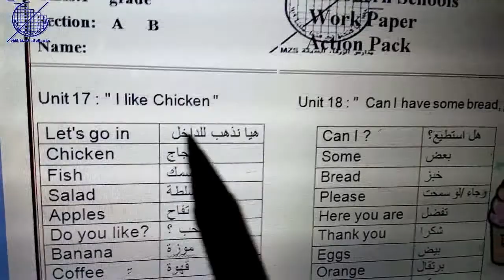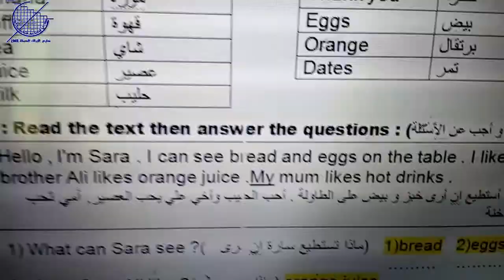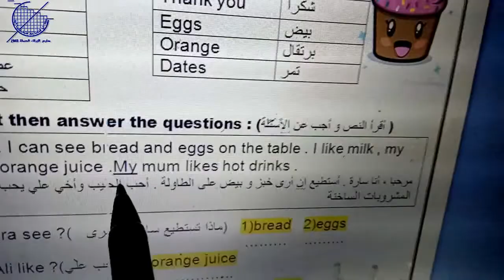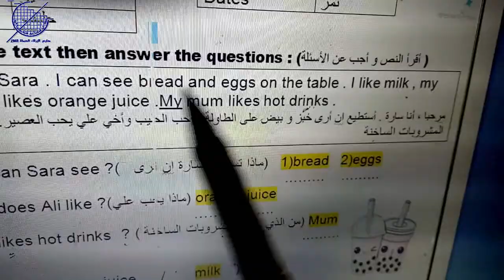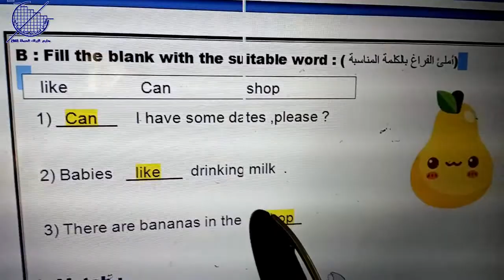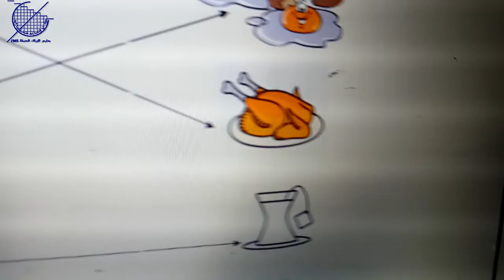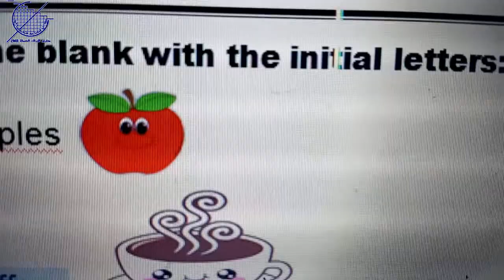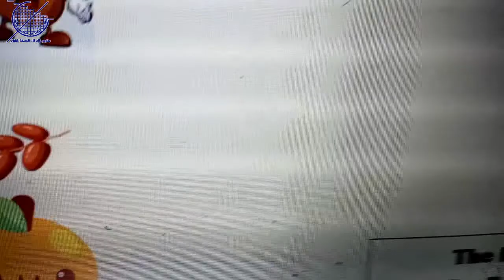فيديو صف اول اساسي انجليزي